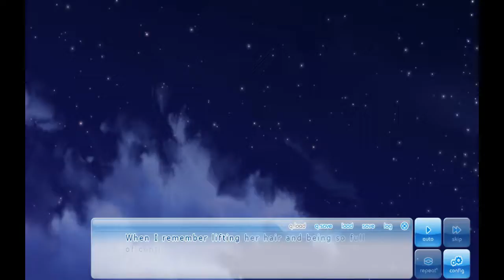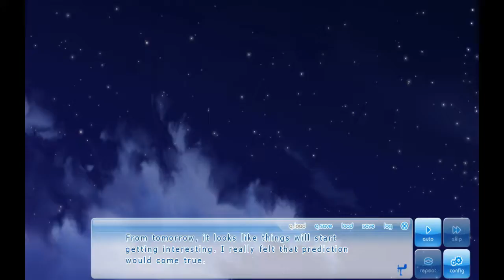Portal Reads: If My Heart Had Wings -- Episode 2: Miss "Allule"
Hello everyone and welcome to the 2nd episode of If My Heart Had Wings. I had an interesting time reading this episode and i'm sure you'll figure out why

I had no idea what the game was when I started (other than it being a visual novel). I hope you enjoy watching as much as I enjoyed reading!

Never heard of If My Heart Had Wings? Neither had I!

The main characters in this story are students at the “Keifu Academy”, a technical school, also known as a “specialized vocational high school”.

Working together with Aoi’s childhood friend Ageha Himegi, they begin rebuilding the Soaring Club, which was just about to be disbanded.

In order to realise the dream everyone has as a child- “I want to soar up to the great sky and fly”, these beginners take hold of their passion, overcoming failures and obstacles from the school to put their all into building a glider.

I hope you enjoy the video! If you do, let me know down in the comments.